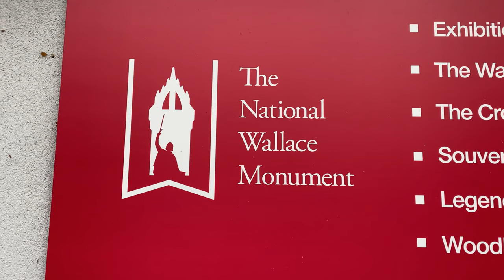66 - Travel In Scotland - The National Wallace Monument and the Kelpies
"They may take our lives, but they'll never take our freedom!"
Many people know of William Wallace from the Movie Braveheart staring Mel Gibson.  Today we went to the National Wallace Monument, dedicated to William Wallace.
William Wallace was one of the Scottish Knights who became one of the main leaders during the First War of Scottish Independence.
Along with Andrew Moray, Wallace defeated an English army at the Battle of Stirling Bridge in September 1297. He was appointed Guardian of Scotland and served until his defeat at the Battle of Falkirk in July 1298. In August 1305, Wallace was captured in Robroyston, near Glasgow, and handed over to King Edward I of England, who had him hanged, drawn and quartered for high treason and crimes against English civilians.
Unfortunately, due to Covid restrictions, we couldn't go inside the monument, but the outside is mighty grand.
After we finished here, we made our way to The Helix, to see The Kelpies.  Many people think these are just horse statues, but in fact, they are legendary shape changing water spirits, who in these statues, just resemble a pair of horses...